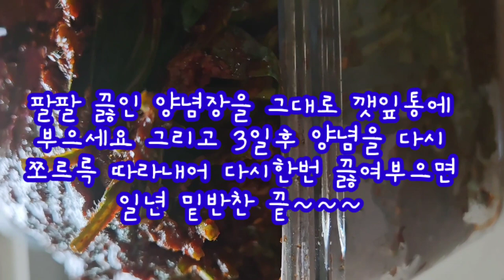깻잎아직도한장한장양념하세요 이방법으로쉽고간단하게전라도엄마손맛비법 제철음식 친정엄마께배운대로